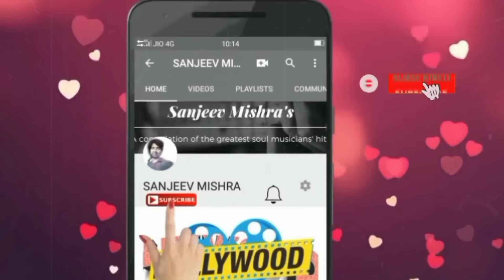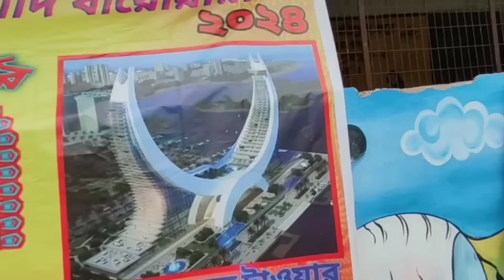ये हैं कोलकाता के टॉप 10 दुर्गा पूजा पंडाल 2024 😱😱 | top 10 Durga Puja pandal in Kolkata 2024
hello friends this video is about top 10 Durga Puja pandal theme in Kolkata 2024